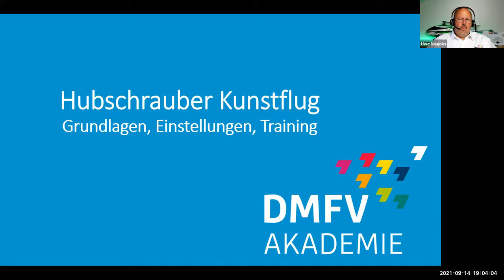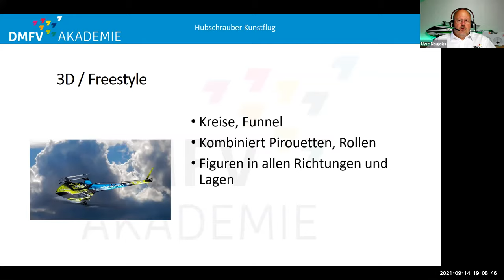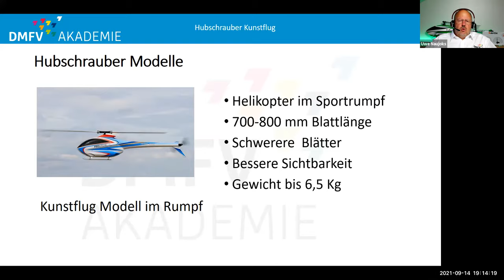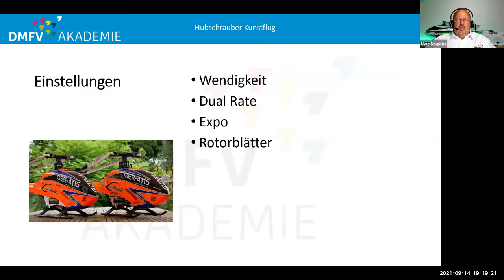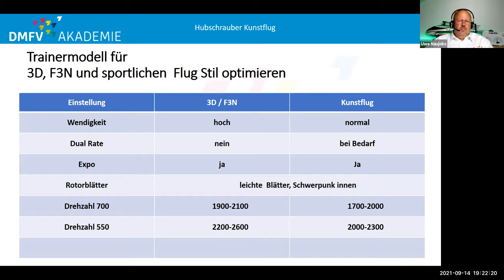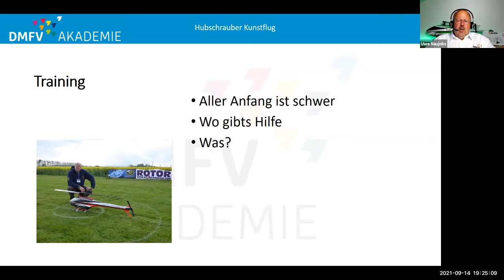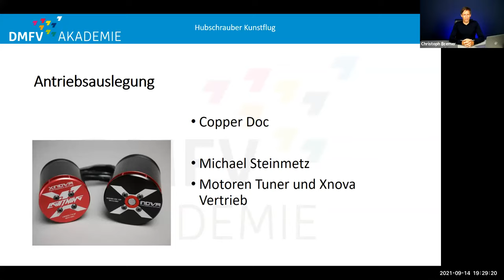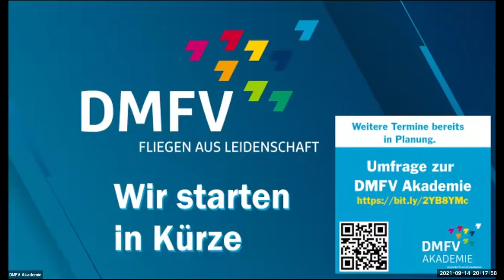Aufzeichnung: Online-Seminar Einstieg in den Hubschrauber-Kunstflug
Vom Rundflug zum Kunstflug
Gezieltes Training, Einstellungen, Antriebsauslegung
Unser Sportreferent Uwe Naujoks gibt einen Überblick zum einfachen und sicheren Einstieg in den Hubschrauber-Kunstflug

Grundlagen
Modelle
Einstellungen
Simulator
Training
Antriebsauslegung Gastreferent Copper Doc alias Michael Steinmetz